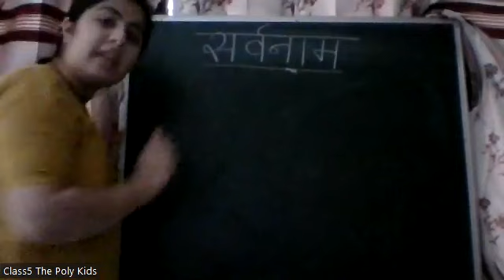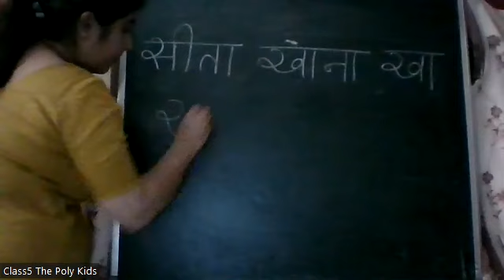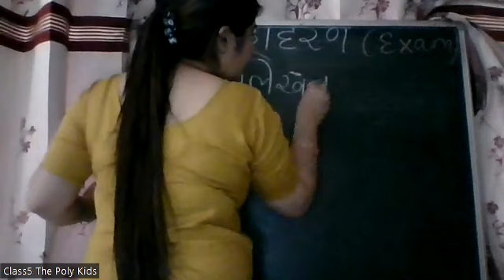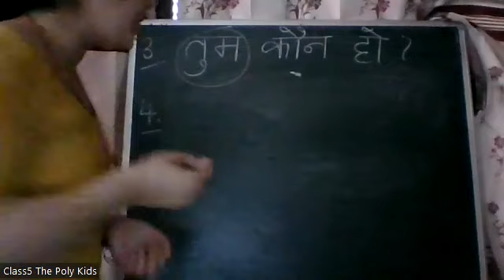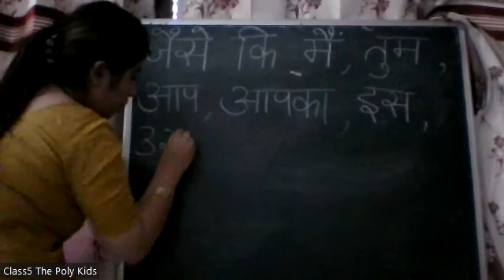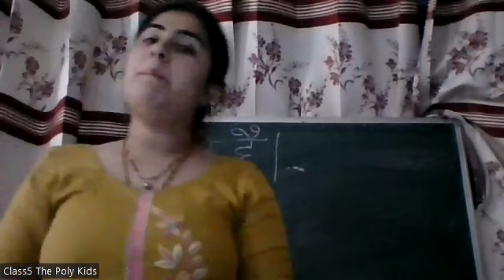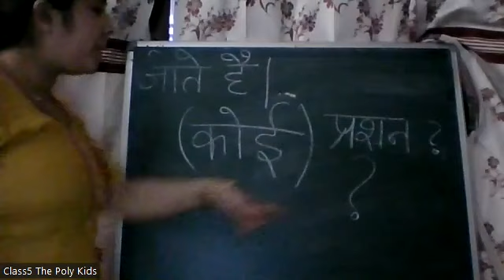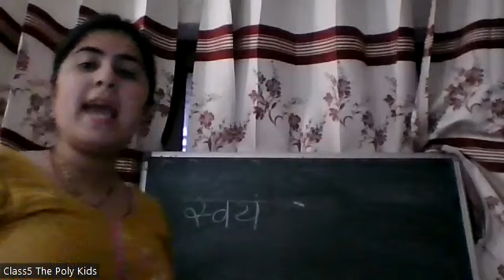CLASS 5 -Hindi- सर्वनाम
सर्वनाम और उसके भेद